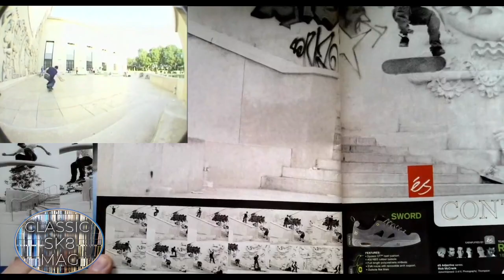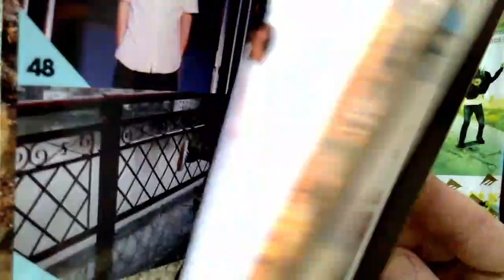Mccrank Mariano Williams ads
Clip from episode #003